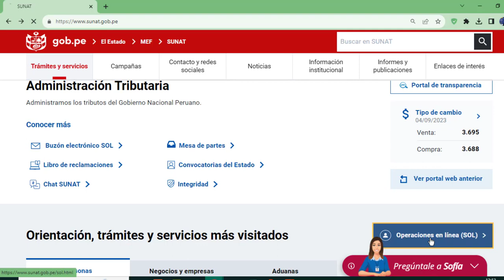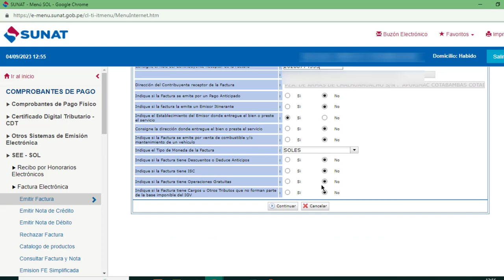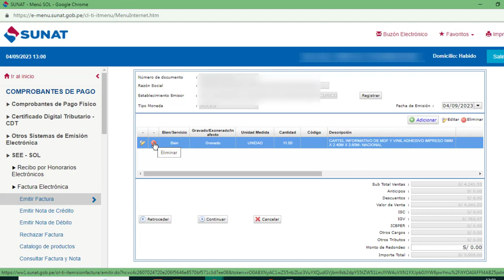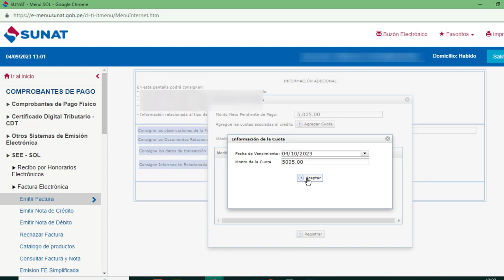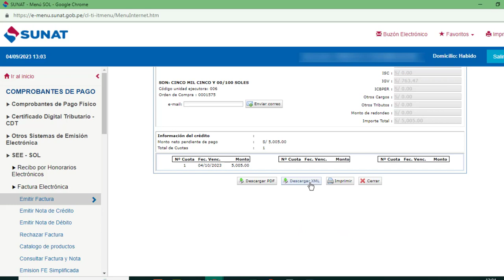Como emitir una Factura Electrónica al Crédito - SUNAT 2023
En el presente video te explico paso a paso como emitir una factura electrónica al crédito

Factura electrónica al crédito
Como emitir una factura al crédito
Como se debe emitir una factura electrónica al crédito
[ACTUALIZADO ]Emitir FACTURA Electrónica AL CREDITO 2023
Factura de Crédito Electrónica TUTORIAL  - paso a paso
Cómo Emitir una FACTURA ELECTRÓNICA Sunat 2023 - Paso a paso